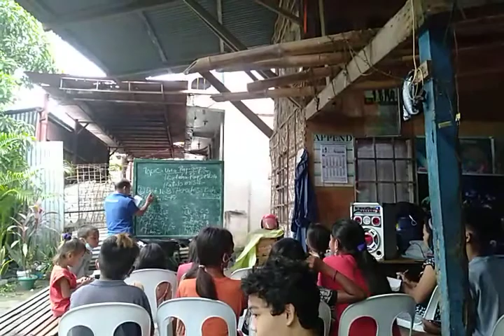Prayer Worship and Holy Mass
Biblical